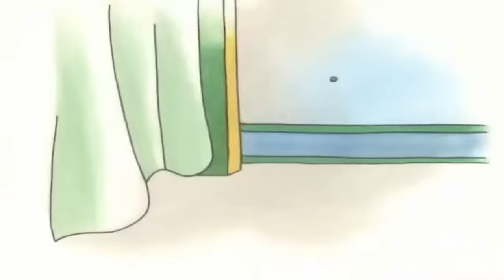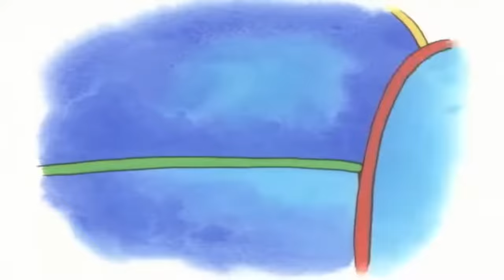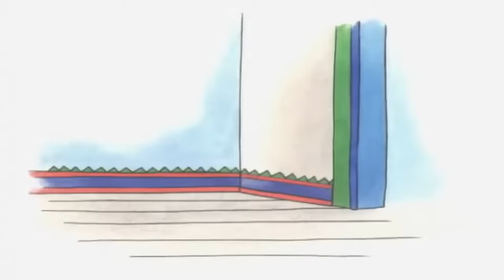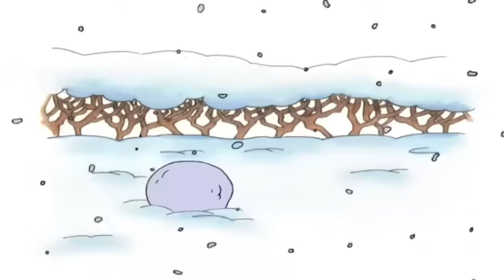Babysitting Disaster | Caillou Cartoon